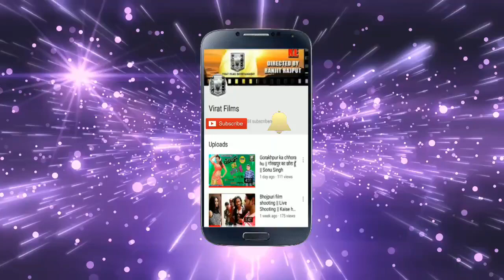चंद्रयान पहुंचा चांद पर|| Chandrayan-3 || Sahnkar Chauhan#viratfilms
Virat Films Presentation:
Singer : Shankar Chauhan
Lyrics : Ramashray Singh